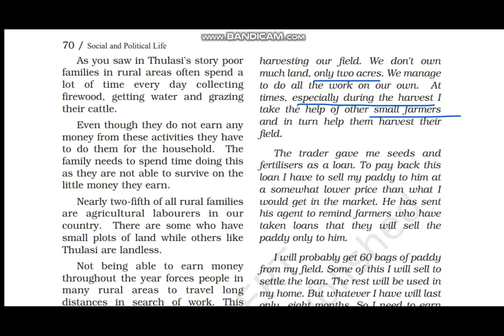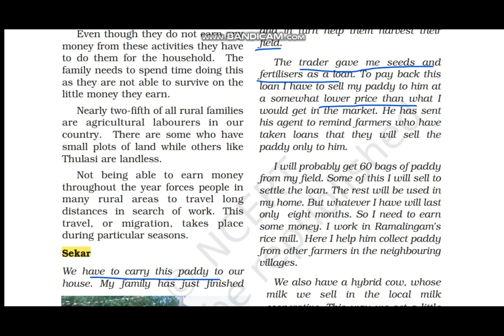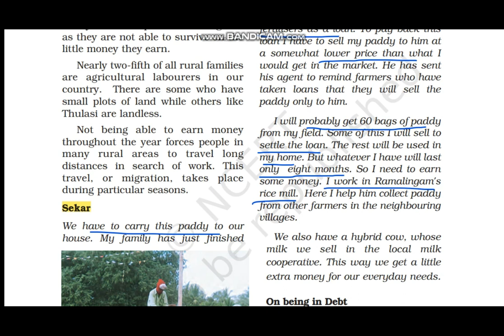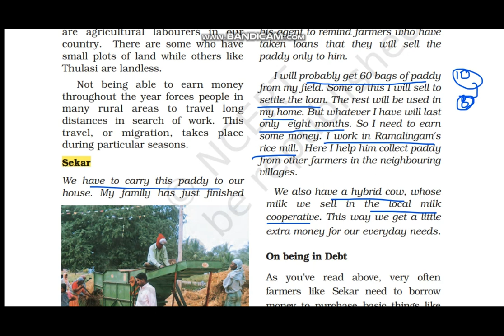Story Of Sekar | Rural Livelihood Class 6 | Civics | Chapter 8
Class: 6
Subject: Civics
Chapter: Rural Livelihoods
Topic: 🔷00:00 Story Of Sekar

In this video the topic  - "Story Of Sekar " of "NCERT Civics Class 6 Chapter 8" - "Rural Livelihoods" is explained in very simple and detailed manner. Both Hindi and English languages are used while explaining "Story Of Sekar" of "chapter 8 civics class 6" - "Rural Livelihoods" so that you can understand more easily.